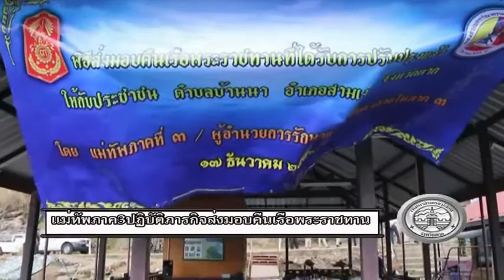19 12 59 ทัพภาค3 มอบคืนเรือพระราชทาน